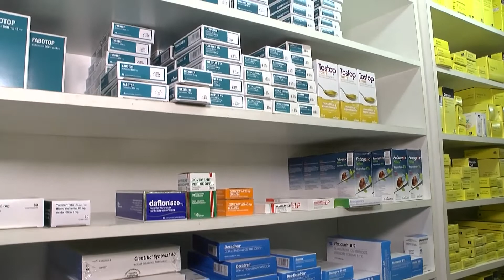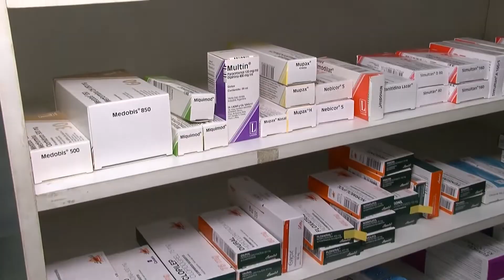Congelamiento de medicamentos: la opinión de la corriente de jubilados de Entre Ríos